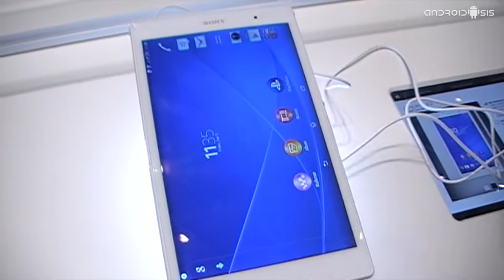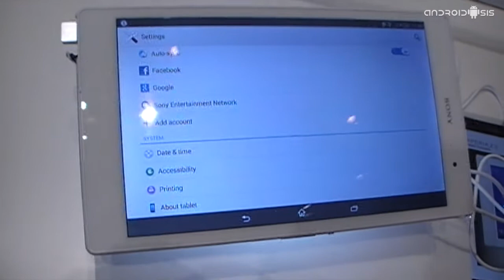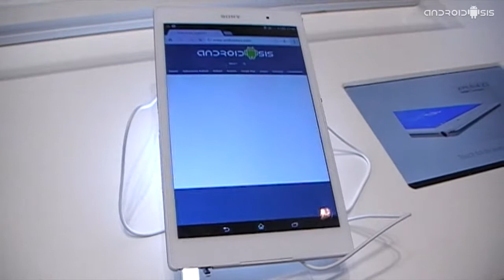Sony Xperia Z3 Compact Tablet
Os mostramos desde el IFA14 de Berlín la nueva Xperia Tablet Z3 Compact de Sony